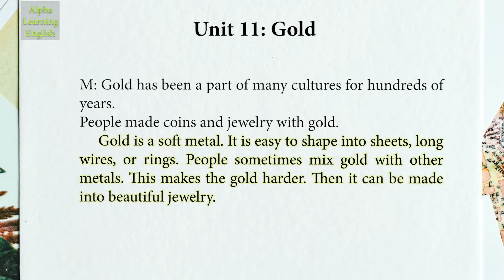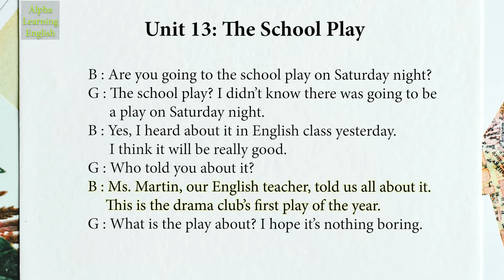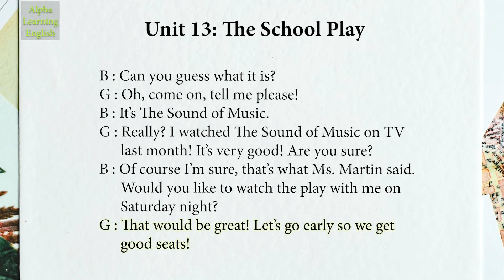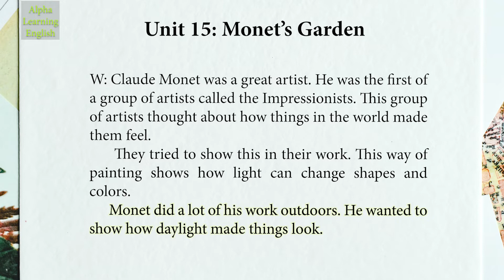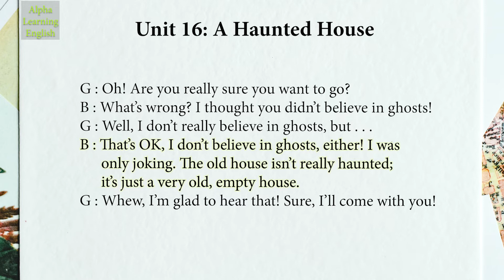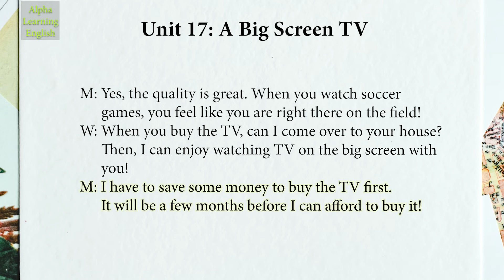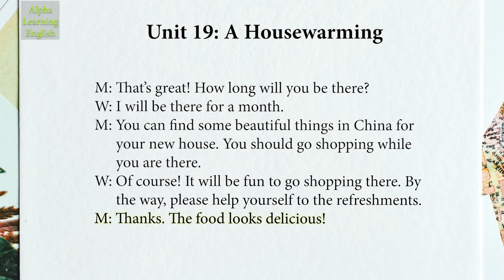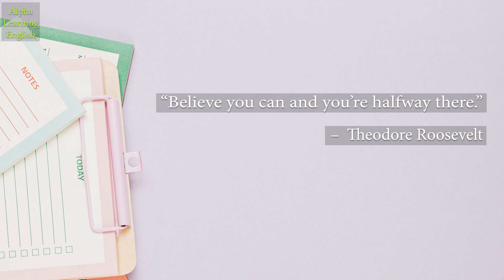Listening Practice Through Dictation 1 Unit 11 - 20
By focusing learners’ attention on text transcription, Listening Practice through Dictation encourages learners to notice and improve spelling, vocabulary, sentence structure, cohesive devices used in speaking and writing, and punctuation, apart from providing invaluable exposure to audio-recorded language of native English speakers.

You can speak english perfectly by practising it every day!
[00:00] Unit 11 Gold
[01:16] Unit 12 The Summer Music Festival
[02:20] Unit 13 The School Play
[03:28] Unit 14 Ballet Class
[04:33] Unit 15 Monet’s Garden
[05:45] Unit 16 A Haunted House
[07:00] Unit 17 A Big Screen TV
[08:02] Unit 18 He’s Famous!
[09:08] Unit 19 A Housewarming Party
[10:13] Unit 20 Making Music

Practise makes perfect!